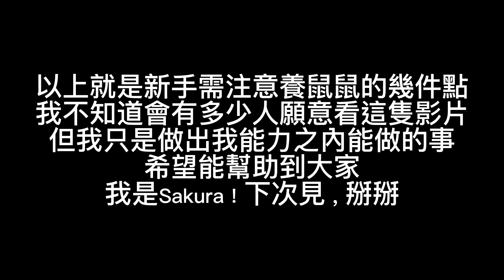你是剛養鼠鼠的新手嗎？看這隻影片 或許對你有幫助